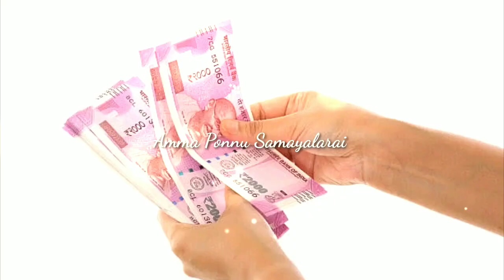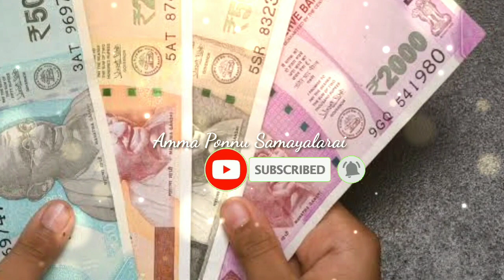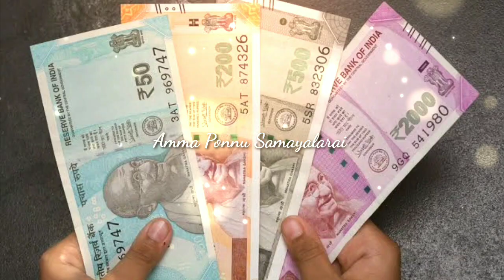அமாவாசை பரிகாரம்/இந்த பொருளை உள்ளங்கையில் வைத்து எது கேட்டாலும் நிறைவேறும்/கடன்&நகை கடன்தீர பரிகாரம்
kirambu vasiyam,uppu benefits in tamil,selvam sera pariharam,uppu vasiyam tamil,kanavan manaivi otrumai pariharam in tamil,pariharam tamil,panam sera pariharam,clove pariharam,panam sera pariharam in tamil,parigaram,uppu parigaram,kudumba otrumai pariharam in tamil,kadan theera parihaaram in tamil,kal uppu parigaram